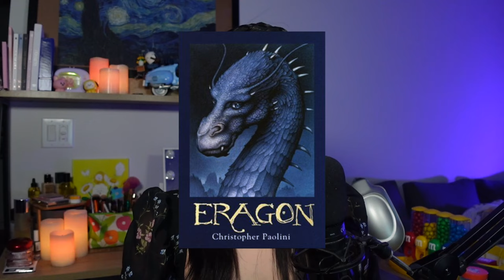House of the Dragon: We all know how it ends, but...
House of the Dragon Season 2 is finally here! This video is really just made to share the excitement now that the Dance of the Dragons is upon us as well as offer a brief recap of Season 1. Also wanted to share my own personal experience with this franchise and thoughts I have about the series and characters.